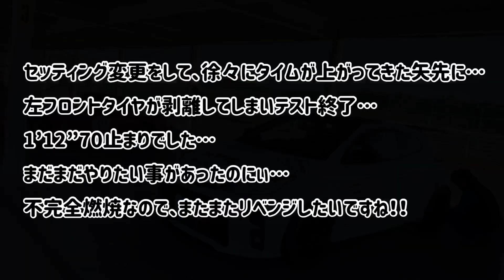【GRヤリス GXPA16】LAILEデモカー 袖ヶ浦フォレストレースウェイでリベンジ！ 試作のインテークキットのテストで走行性能UP！！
株式会社レイルのデモカー【GRヤリス】の袖ヶ浦フォレストレースウェイTEST2回目の模様です。前回のTESTからの変更点は、試作のインテークキットが装着されました。
1枠目で良い感じでSET変更し、2枠走行中にタイヤが剥離してしまい…テスト終了となりました。。。タイム的には前回より0.6秒UPの「1'12"70」でしたが、伸びしろはあと1秒くらいはあったかな！！？という手ごたえでした。

【音楽素材】
ミュージシャン：　Marco Lazovic